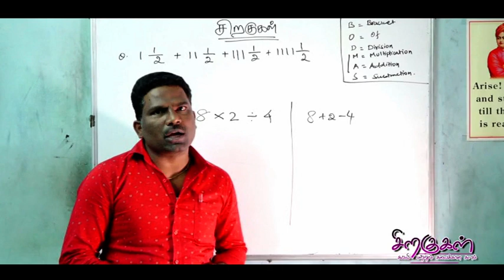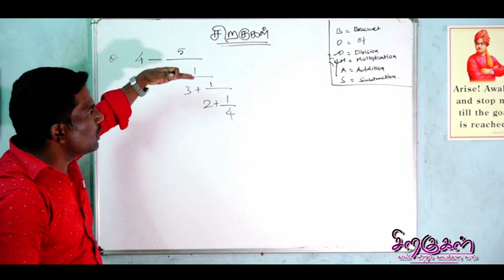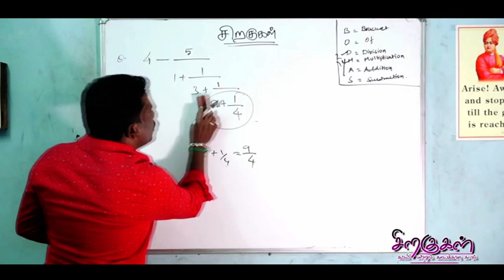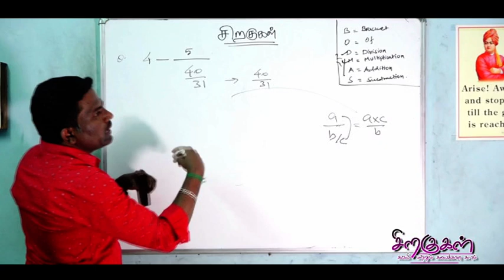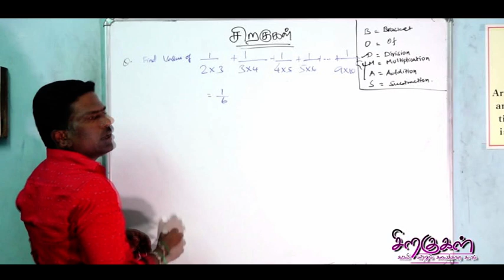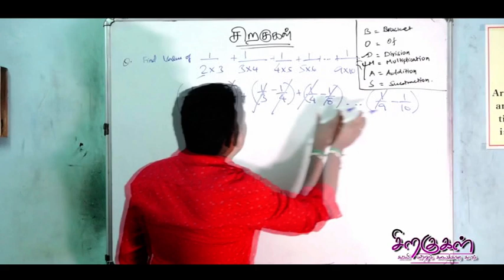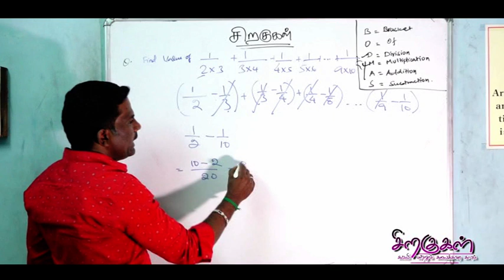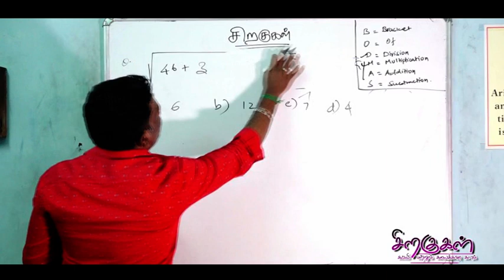Simplification part - 01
Simple methods of maths